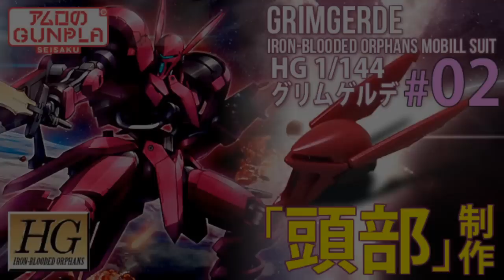「HG グリムゲルデをチタニウムフィニッシュ風に仕上げる」の巻き#02頭部制作 / 機動戦士ガンダム 鉄血のオルフェンズ（Gundam Iron-Blooded Orphans）のガンプラ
「HG グリムゲルデ（GRIMGERDE）をチタニウムフィニッシュ風に仕上げる」の巻き
今回は、チタニウムフィニッシュ風に仕上げます！
気が変わらなければですが・・・

第9話 盃

第23話 未定

第24話 未定

第25話 未定